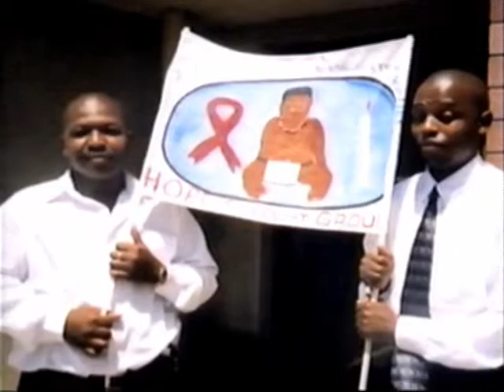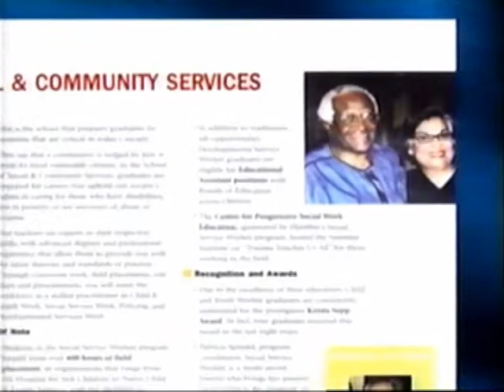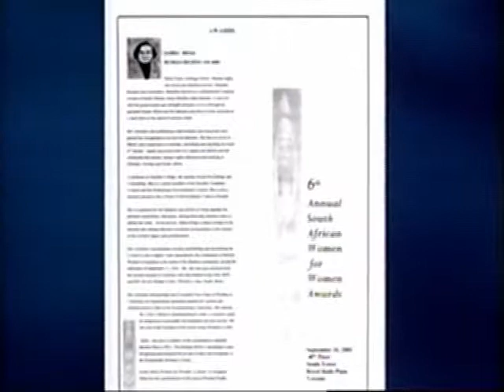2005 New Pioneers Awards SfCarchive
Sabra Desai (Community Service)

Raised in apartheid South Africa, Sabra Desai proved her mettle after arriving in Canada at the age of 20 and being told that a university education was not for her. This was Toronto in 1970. Unwilling to accept this decision, Sabra persisted in researching options and learned about the programs for mature students offered by the University of Toronto.

Studying part-time while working to support herself, Sabra received a Bachelor of Arts Honours degree and went on to complete her Masters.

Sabra has worked in the social services sector in various positions and for the past 12 years, been a faculty member at Humber College teaching Sociology, Social Psychology and Counselling. She is an avid activist/educator experienced in issues related to skin colour racism and equity in Canada and overseas. She has authored research on issues of immigrant settlement, hidden in-equity in employment opportunities and education.

Sabra was part of a group of women who, together with the Peel Social Planning Council, initiated the first shelter - Interim Place - for women and children facing violence. She is a founding member of the South Asian Womens Centre and a past chair of the Cross Cultural Communications Centre and vice chair of Women in Transition. She initiated the Critical Incident Response Effort with the Federation of Muslim Women to cope with the fallout from the events of 9/11.

During summer vacations and a sabbatical, Sabra worked with individuals infected and affected by HIV/AIDS and is currently helping to establish a holistic health and education program in South Africa.

Sabra received the Distinguished Faculty Award from the Humber Institute for Technology and Advanced Learning and the National Institute for Staff and Organizational Development Excellence Award in 2004. She was awarded the South African Women for Womens Human Rights Award in 2002.